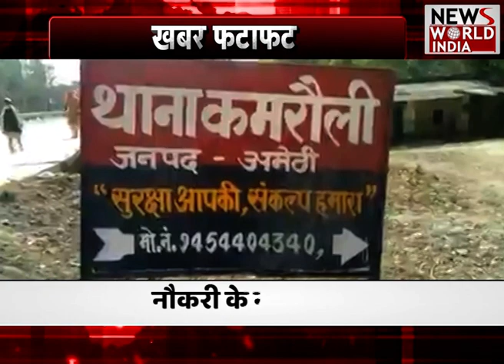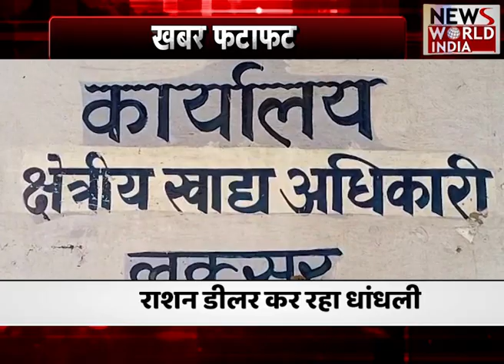आशाराम के आश्रम के अंदर मिला महिला का शव Latest News | Hindi News | Breaking News । News World India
गोंडा में स्कार्पियो कार में युवती का शव मिलने से हड़कंप मच गया .बता दें कि कार आशाराम आश्रम के अंदर खड़ी थी...दरअसल 4 दिन से लापता युवती का शव मिलने से इलाके मेंसनसनी फैल गई है... तो वहीं आशंका जताई जा रही है किहत्या कर शव छिपाया गया...शहर कोतवाली क्षेत्र के बेमौर गांव के पास ये आश्रम है...